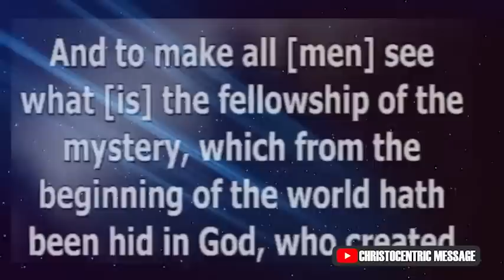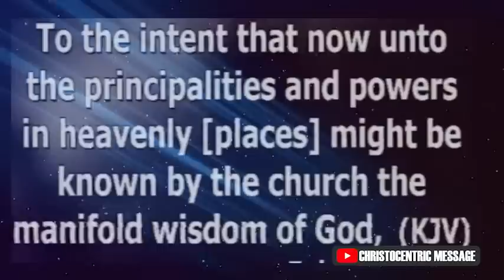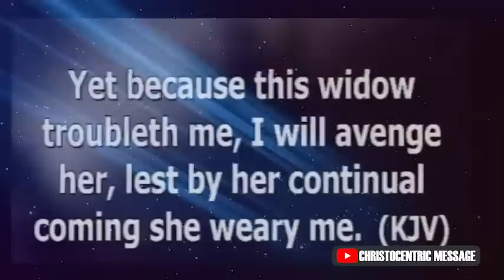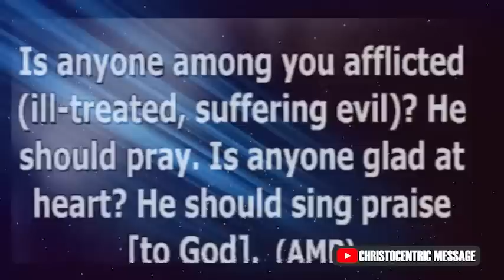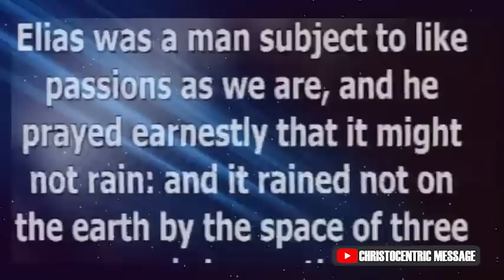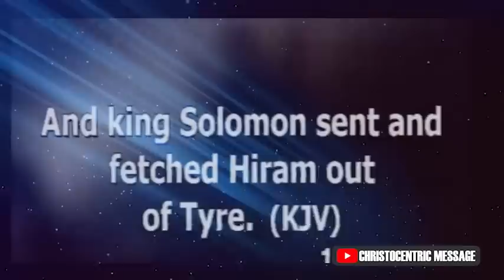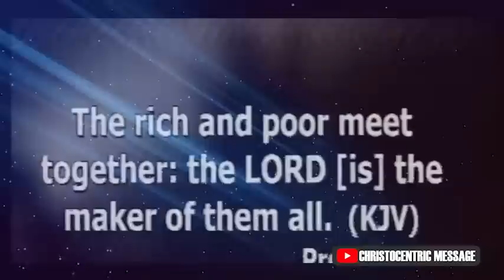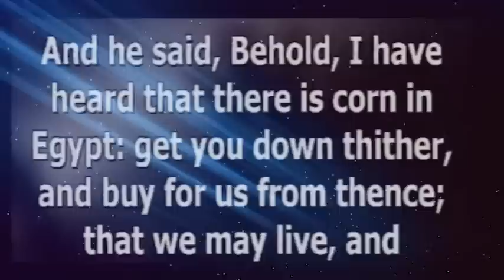THIS HOW GOD WILL SHIFT YOU INTO YOUR SEASON OF INCREASE - Apostle Joshua Selman